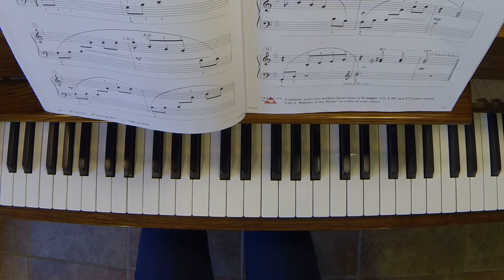Canoeing in the Moonlight- Piano Adventures/2B/Lesson Book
Sheet music available here!